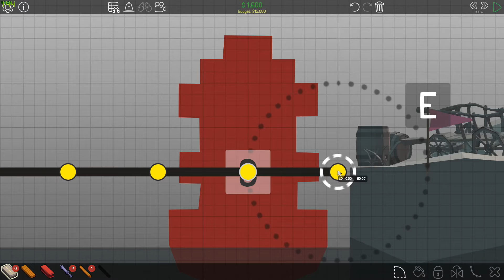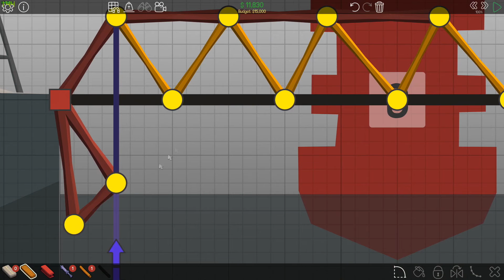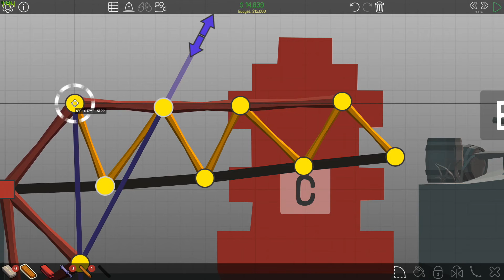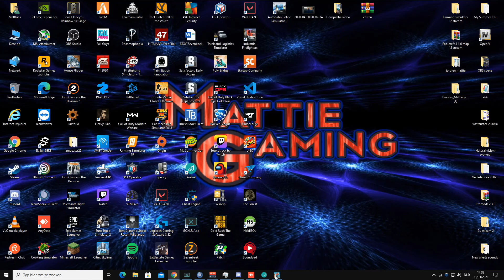[SP] Een halve brug maken !! [ Poly Bridge ] [#14] [NL]